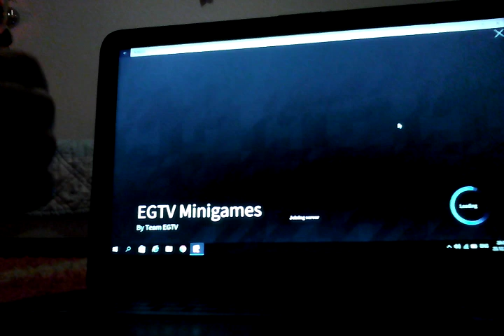O nouã serie pe canal